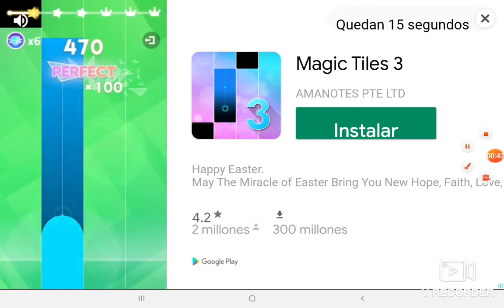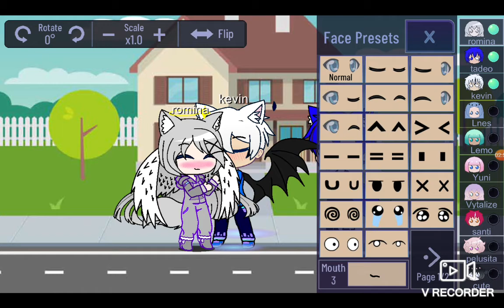mi historia parte 1 de 3